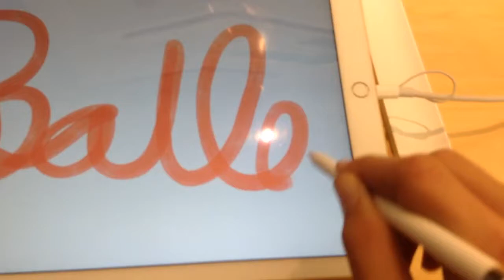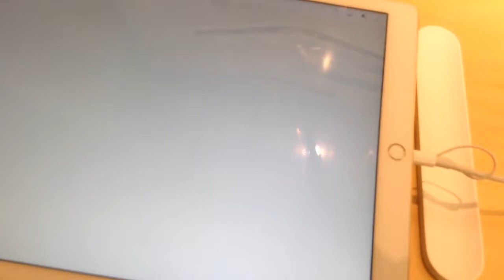Apple Store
Musical.ly: NathanBailey321

I Will See You Guys Later!!!